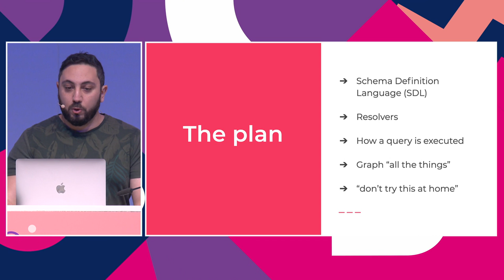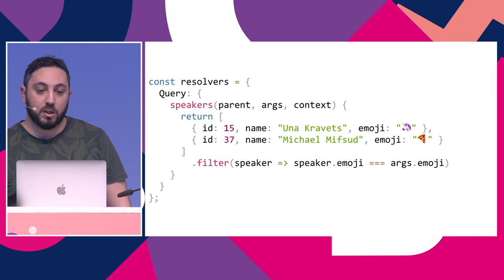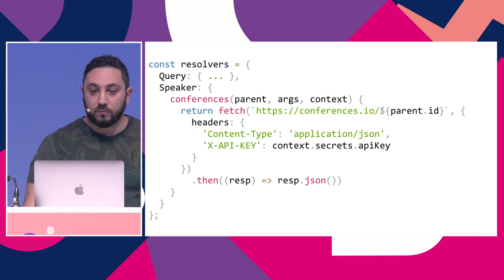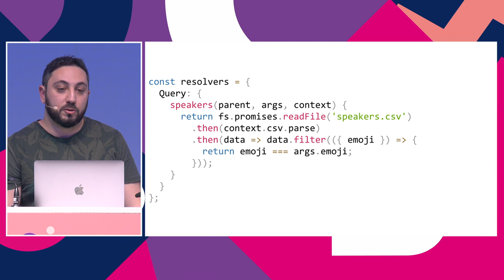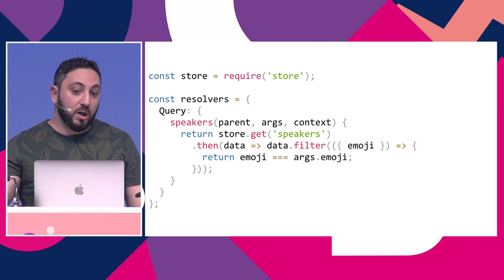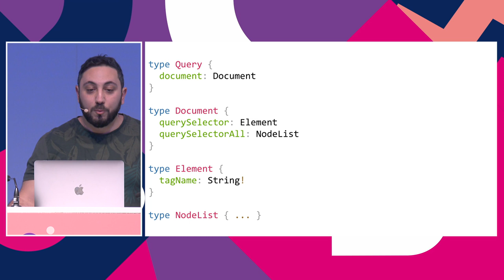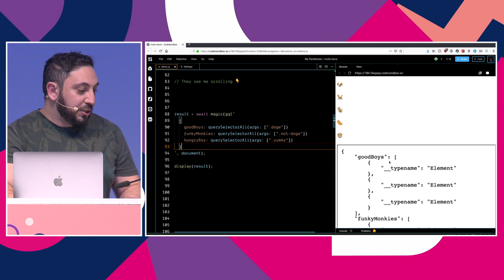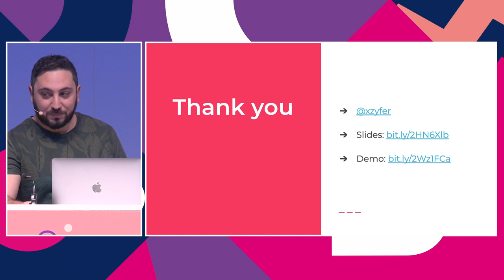GraphQL: Towards a universal query language by Michael Mifsud | JSConf EU 2019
From its friendly developer experience to its performance benefits, a lot has been said about GraphQL. Underlying it all is the GraphQL query language, made possible by GraphQL schema language. These surprisingly versatile features have the potential to provide a single interface for all modern web app development concerns.

We will start with a case study on how we use GraphQL queries as an universal interface to resolve data over a variety of datasources ranging from remote HTTP requests, to local CSV files, and in-memory data stores. Next we will explore these ideas further, using GraphQL queries as an interface over the DOM and various other web APIs.